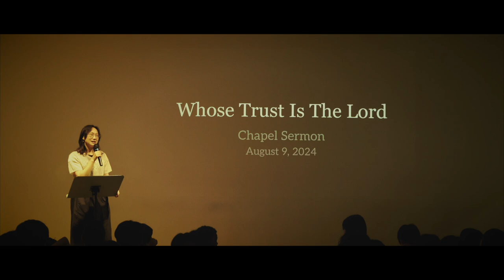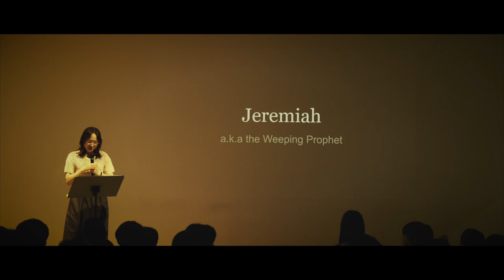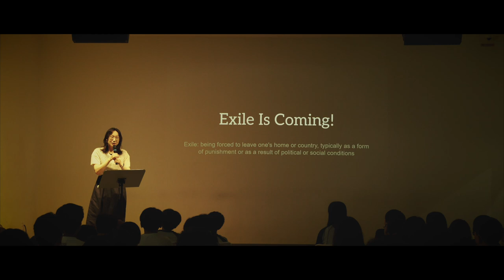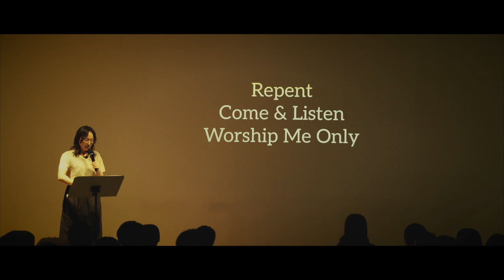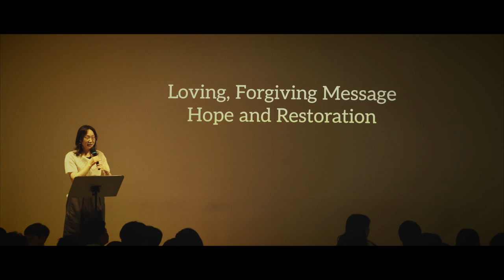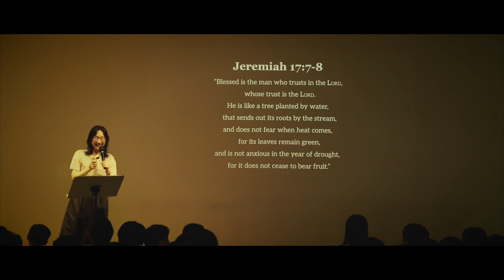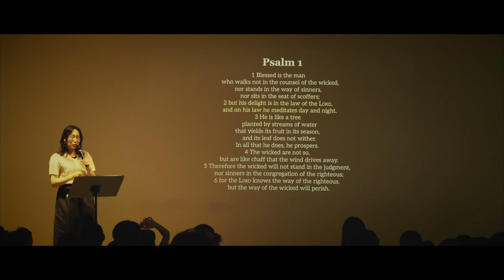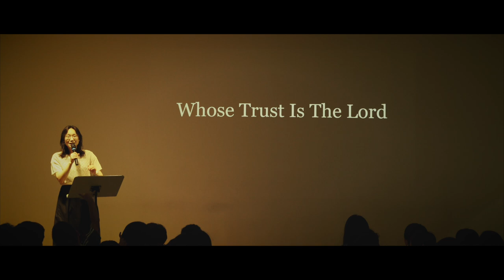[MUSICAL- 일산국제학교] Whose Trust Is The Lord (여호와를 의지하는 자) (조이스 강 교감)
During the first week of the 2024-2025 Academic Year Fall Semester, Ms. Joyce Kang, Vice Principal, shared a message from God during the JCS Chapel time.

Jeremiah 17:7-8
“Blessed is the man who trusts in the Lord,
whose trust is the Lord.
He is like a tree planted by water,
that sends out its roots by the stream,
and does not fear when heat comes,
for its leaves remain green,
and is not anxious in the year of drought,
for it does not cease to bear fruit.”

/// DESCRIPTIONS ///
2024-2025 학년 가을학기 첫 주간 JCS 채플 시간에 Ms. Joyce 교감께서 에레미야 17장 7절-8절 말씀을 토대로 '여호와를 의지하는 자'라는 타이틀로 하나님 말씀 전해 주셨습니다.

[Equipments]
1. Sony α7 III 3m, Sony A6400 (Camera)
2. Camera Lens: 24-105mm f4, 16-35mm f4, 85mm f1.8